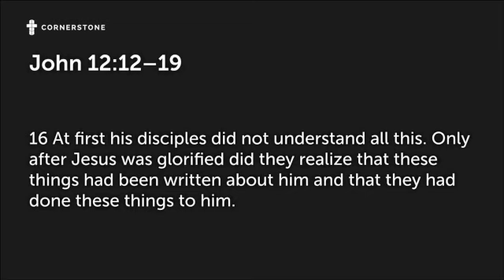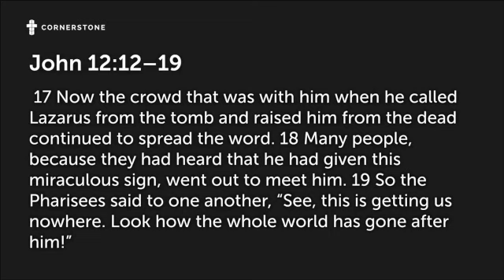Palm Sunday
Cornerstone is part of St Columba’s Free Church of Scotland
St Columba's Free Church is a registered charity in Scotland (SC016551)
All music content is licensed by the Free Church of Scotland or through CCLI.